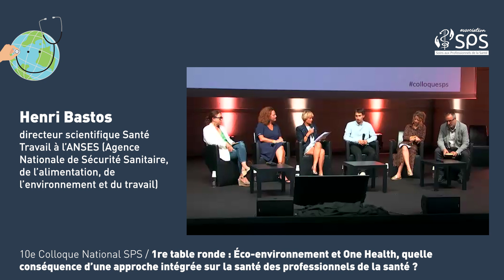Henri Bastos, directeur scientifique Santé Travail à l’ANSES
1re table ronde : Éco-environnement et One Health, quelle conséquence d’une approche intégrée sur la santé des professionnels de la santé ?
Animatrice : Catherine Cornibert
avec la participation de Luc Cousin, vice-président Transition écologique et santé environnementale à l'Association nationale des étudiants en pharmacie de France (ANEPF)

Henri Bastos, directeur scientifique Santé Travail à l’ANSES (Agence Nationale de Sécurité Sanitaire, de l’alimentation, de l’environnement et du travail)
Catherine Bertrand-Ferrandis, vétérinaire, fondatrice de Olylo, conférencière sur la communication des risques et la gestion d'infodémie
‍Isabelle Jouin, déléguée générale de Planet’RSE, présidente de la Fédération Française de Hockey sur gazon
Regards croisés :
Anne-Cécile Violland, députée de Haute-Savoie et présidente du Groupe Santé environnement